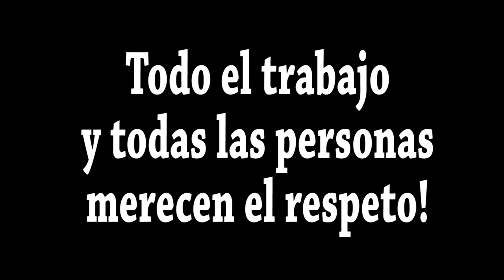Todo el trabajo y todas las personas mercen el respeto - Tv Cherán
Todo el trabajo y todas las personas merecen el respeto -
Corto de Kung Fu de Tv Cherán